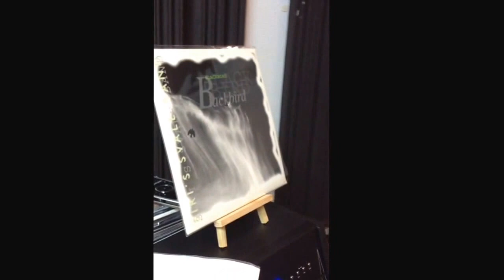Siri's Svale Band - Don't Explain